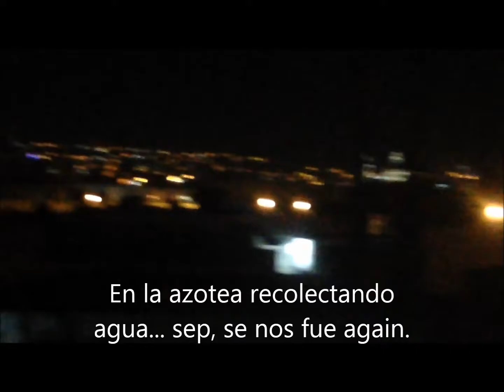Really mexican mexican things // Blog 4